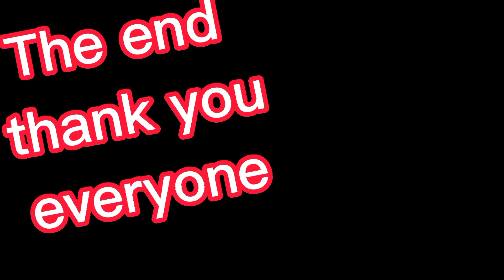স্পেশাল নারিকেলের নাড়ু রেসিপি। Narikel Naru Bengali Style/Narikel Naru In Bengali/Coconut Laddu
welcome to Chapola's village food. today I am going to show how to make coconut laddu recipe,স্পেশাল নারিকেলের নাড়ু রেসিপি। I will try to answer any level best.

ingredients
coconut paste - 2 cup
sugar - 1 Cup
powdered milk - 4 tsp
peanut, cashew,almond - 2 tsp

bangla -food
Chapola's village food